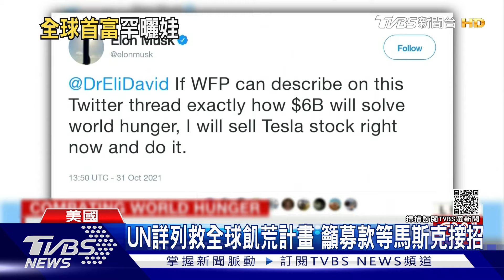馬斯克視訊會意外曬娃! 首富兒子「X寶寶」曝光｜TVBS新聞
特斯拉創辦人馬斯克，總共有六個小孩，包括和第一任妻子生的雙胞胎和三胞胎，以及現任伴侶生的兒子，外界暱稱的"X寶寶"，現在已經一歲半，馬斯克最近在一場視訊會上，意外讓"X寶寶"同框，全球首富的寶貝兒子，罕見曝光。